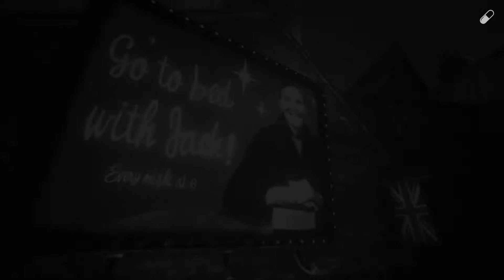We happy few 51 : "La haut... Ecureuil !"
Prévoir une solution de secours.. gonflée !